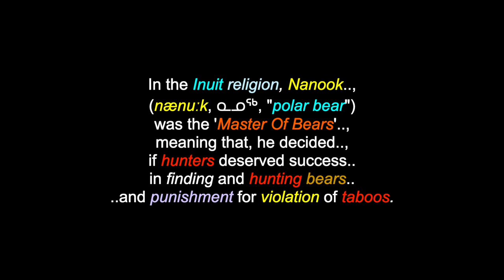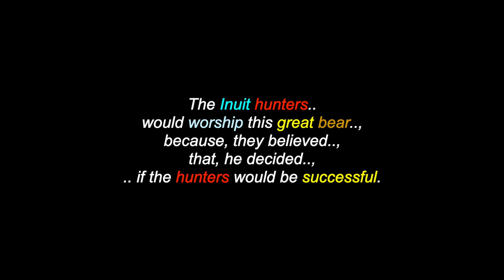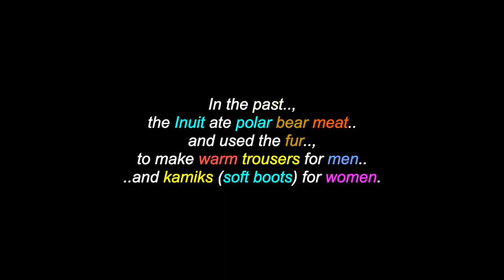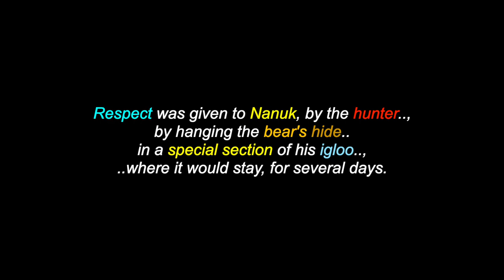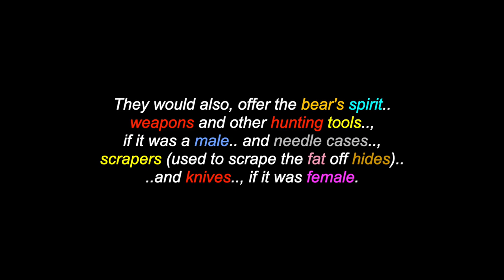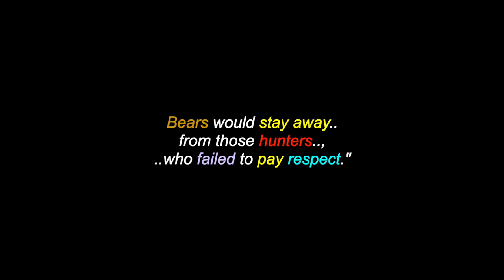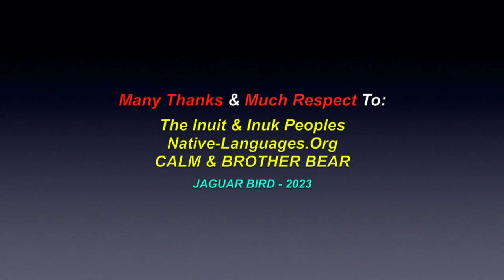Nanook, Master Of The Bears: Inuit Legend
This is a video for: "Nanook ("Nanuk"), Master Of The Bears", an Inuit People's legend. There are also videos in this channel for over 1200 North, South & Central American Tribes & First Nations, Residential Schools, Chiefs, Elders, Historical Events, Indigenous Concerns, Quotes, Environmental Youth Activists.. and much more.

Many Thanks & Much Respect To: The Inuit & Inuk Peoples..; Native-Languages.Org..; CALM..; BROTHER BEAR.. and to all the other brothers and sisters who have contributed to this video with photos and/or, in any other way.